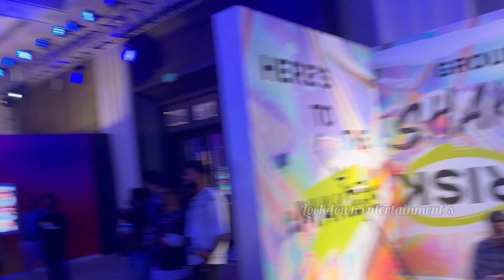META MEET-UP CHENNAI || ACCIDENT🤕| CHALLENGE || UPSET 😢